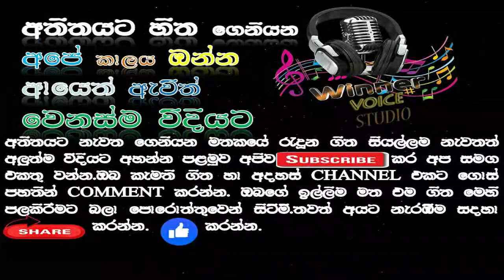Best Sinhala Songs Collection || ළහිරු සදවින්න ගැයු හොදම ගීත එකතුව || best of lahiru sadawinna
Best Songs Collection of lahiru sadawinna II best of lahiru sadawinna / ළහිරු සදවින්න ගැයු හොදම ගීත
ළහිරුසදවින්න#lahirusadawinna#Bestof_lahirusadawinna#Bestsinhalasongs_nonstopcollection